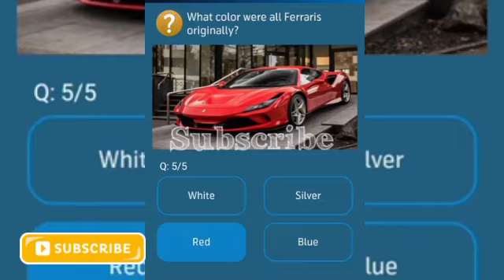What year was the Corvette first introduced?